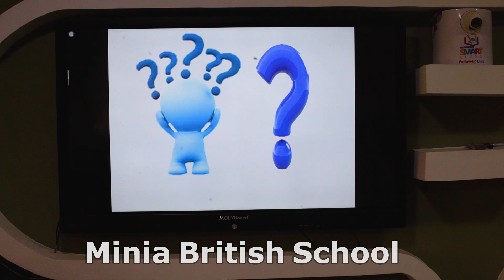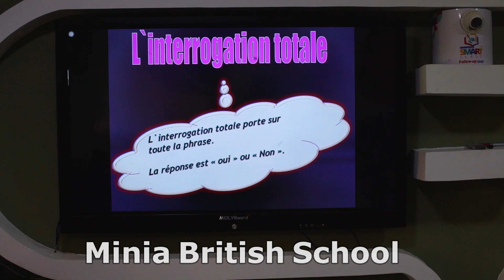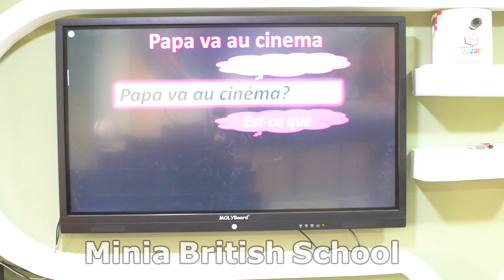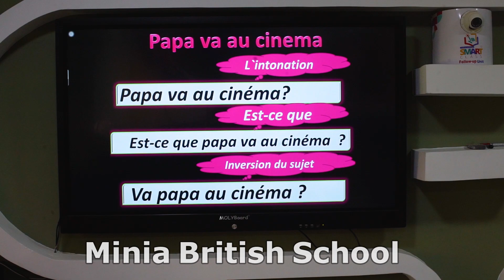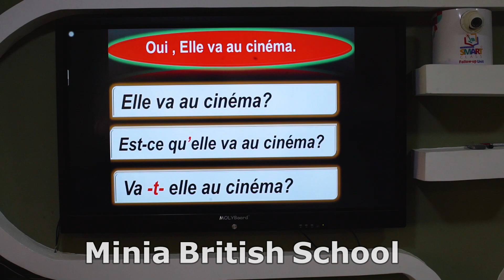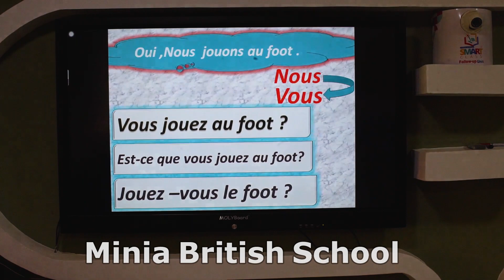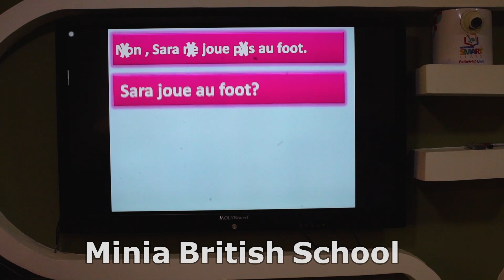l`inrerrogation - Le français - Cinquième année -Le premier terme